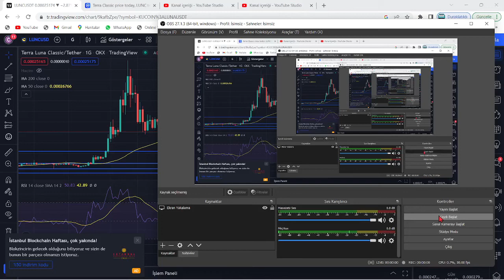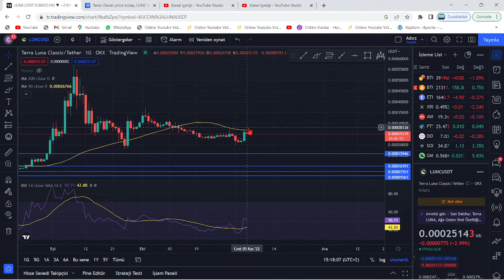TERRA LUNA ACİL!🚀LUNC COİN TRADER ORANLARI YENİDEN ZİRVELERDE!🔥LUNC AL-SATÇILARI ORDU KURDU RESMEN!🚀